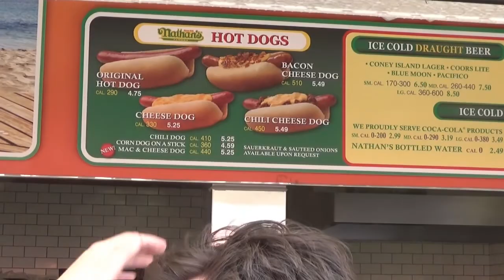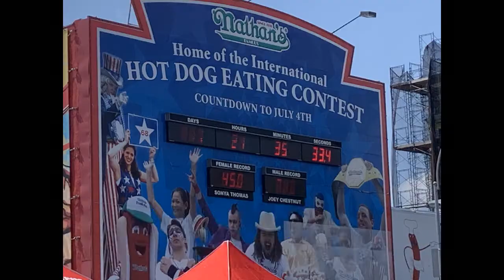【コニーアイランド＆マーメイドパレード】ニューヨーク観光で楽しむホットドッグとカラフルなパレード【アメリカ生活】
ニューヨーク旅行最終日は、マーメイドパレードというお祭りがあるという事で、ニューヨーク、ブルックリンのコニーアイランドまで足を伸ばしました。マーメイドパレードは、コニーアイランドで開催される夏の人気イベントです。セクシー美女達がセクシーな衣装を纏ってパレードを闊歩していました！また、コニーアイランドは、ホットドッグ早食いコンテストで有名なネイザンズ本店があります。
ネイザンズ一号店は、コニーアイランドの地下鉄駅を出てすぐのところにあります。楽しいニューヨーク旅行でした！